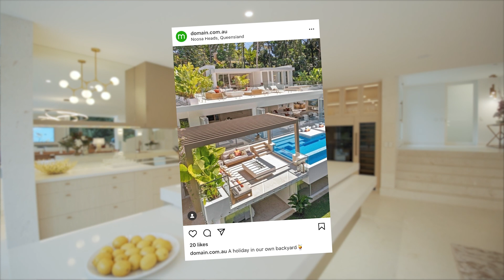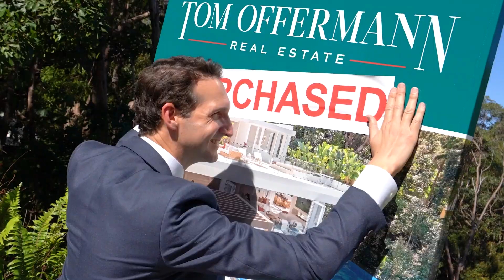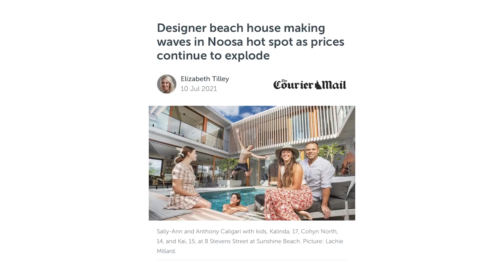Offermann Premium Auctions